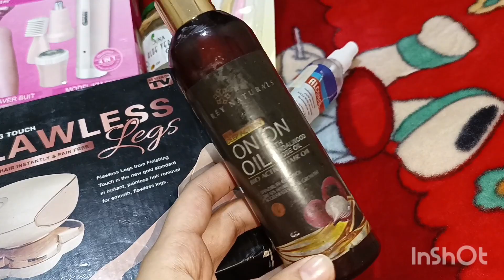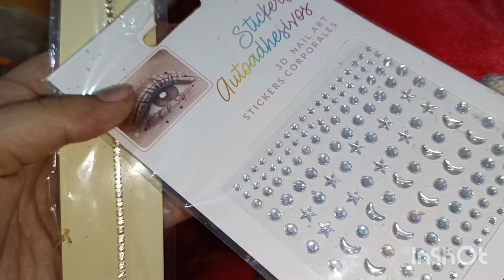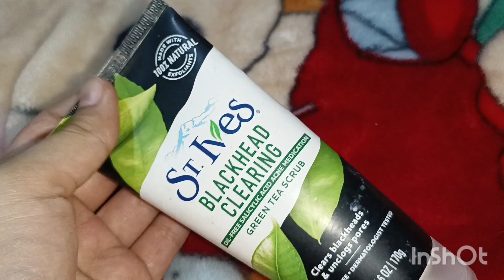عشان جوزك ميهربش منك يوم الكريسماس خليكي واعيه واعملي كده//تحضيرات استقبال جوزك من السفر خليكي دلوعه